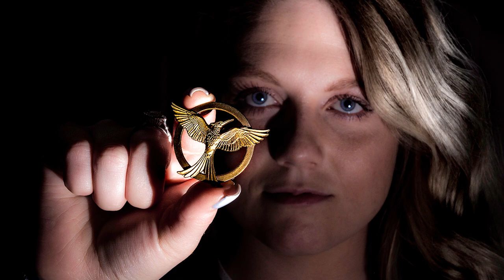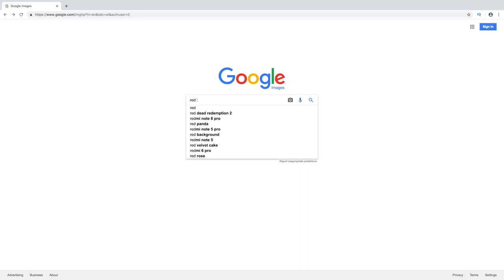Brandon Griffin Photography Portfolio 2018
Portraits - 0:08
Product Photography - 1:01
Long Exposure: 1:26
Macro - 1:45
Creative - 2:01

This is my demo reel for photography captured in 2018. I began photography in January 2018, so this reel contains images taken in my first year of photography.

Images here were captured using: Panasonic LUMIX GH5, Canon 80D, and Canon 5D Mark II. Moon images was captured on a Tamron Lens at 600mm focal length. The galaxy time-lapse at the beginning was captured on the GH5 in Island Park, Idaho. Varying lenses were used in these shoots including cine lenses. For the Steven Spielberg-like alien abduction photos, and the break-up scene in the park, I used Rokinon Cine lenses of differing focal lengths.

Nearly all these photos were edited in Adobe Lightroom, and many in Adobe Photoshop (for sharpening and coloring adjustments). The obvious effects such as laser-swords and compositing were done in Photoshop.

The Millenium Falcon found at 1:33 was a long exposure or light painting image. The only thing added in Photoshop was the light trail from the Falcon's exhaust. This image is not a composite image, it was all done in camera. First by lighting the Falcon separately, then illuminating an LED behind card-stock with holes poked in it, while zooming in to give the illusion the stars were passing the Falcon.

While some of these images have received awards, none of the images were commissioned or paid for. Not even the product photography. Each was a spec-advertisement I did in my own time for my own education.

The two posters near the end began with a blank canvas. All the images, textures, and effects were created solely by me. With the expection of the colored image for "Dream Girl". "Dream Girl" is a short film by my good friend Derek Roper. I helped with the cinematography on the film, and that one particular shot was captured by the director of photography. With permission from the director, I used this image in the creation of a poster for him. The black and white profile shot of the main actor was a shot I took with the intention of using it for a double exposure composite.

The Google searches depicted in this video were not doctored, but were screen captured based on a Google search conducted Thursday, January 10th, 2019.